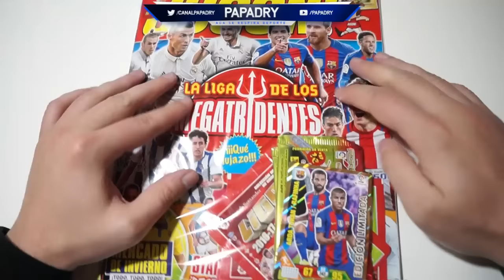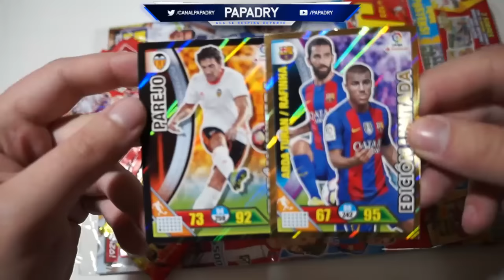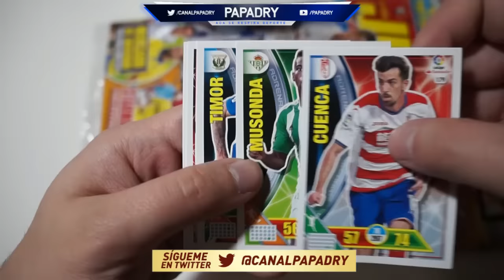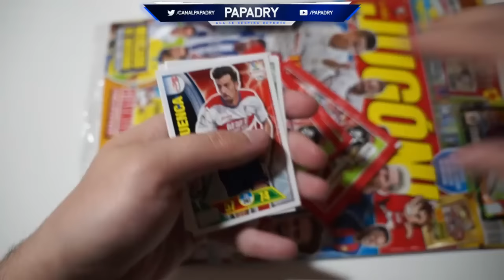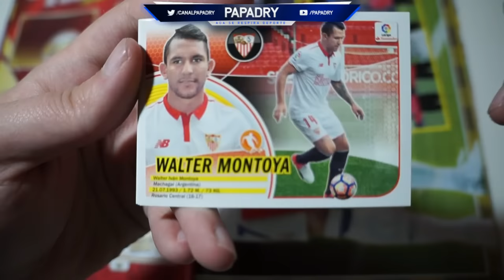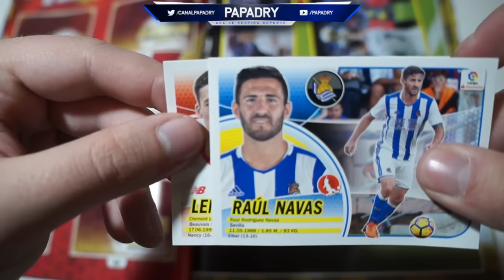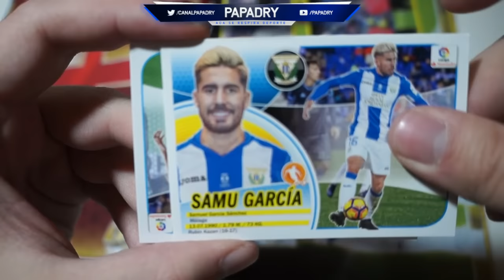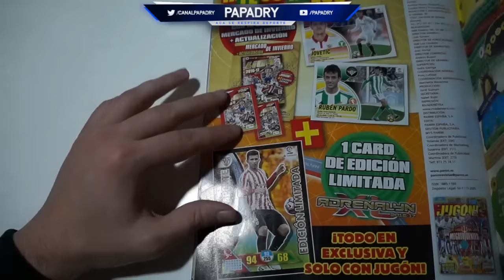ABRIENDO LA REVISTA JUGON 123 | EDICIONES LIMITADAS ADRENALYN + FICHAJES INVIERNO LIGA ESTE PANINI